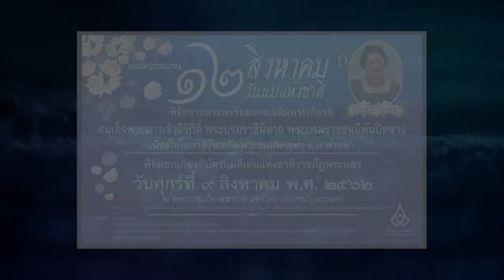คุณแม่ดีเด่นราชภัฏพระนคร - ดร.ภัทร์ฐิตา ทุมเกิด